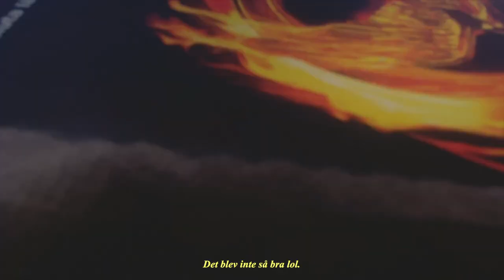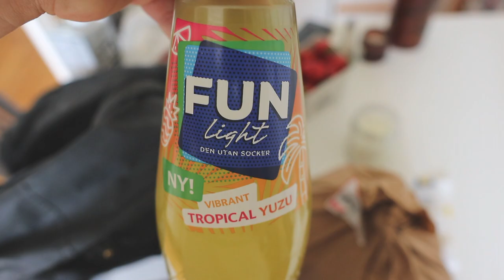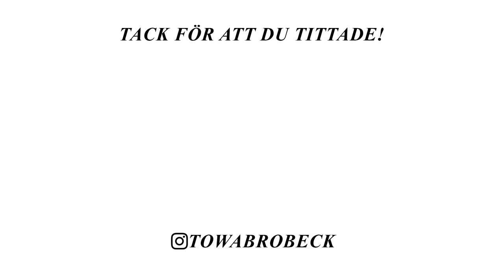NÄR PLANER BLIR FÖRSTÖRDA VLOGG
I dagens vlogg får ni hänga med under midsommarhelgen som inte riktigt blev som planerat!